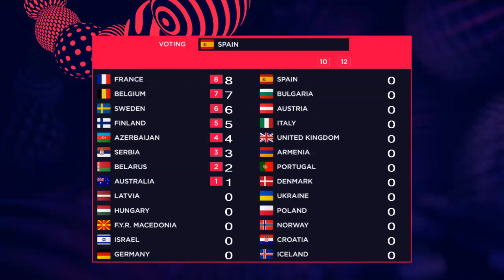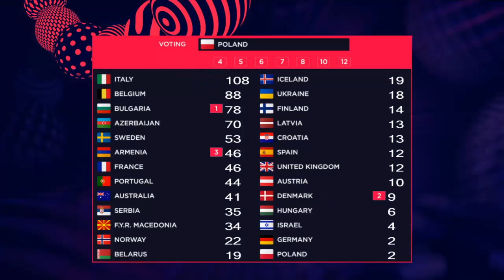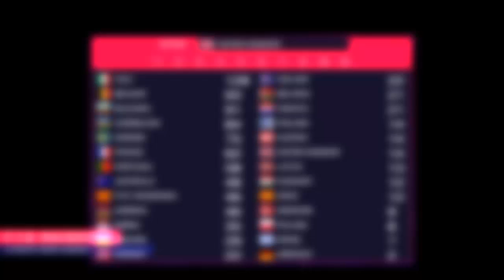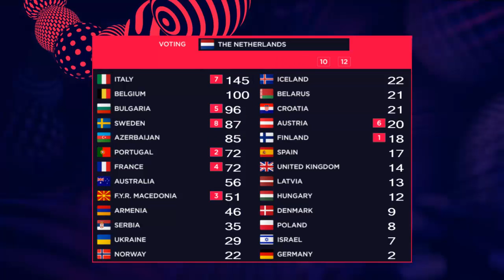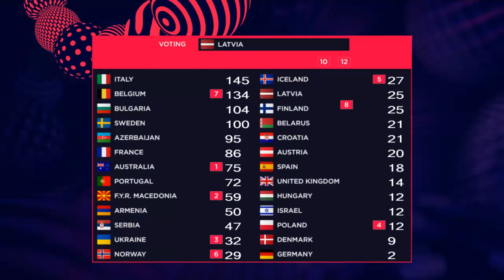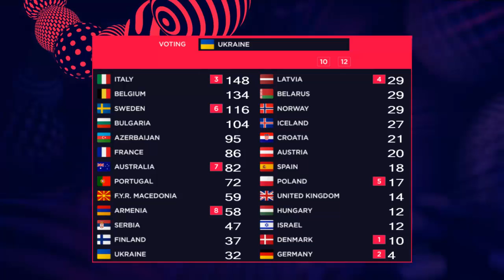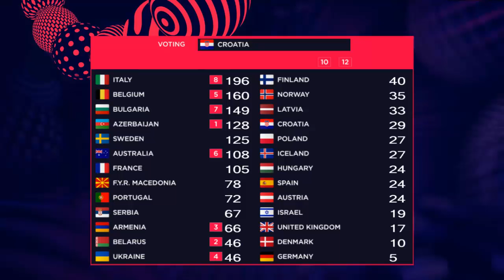Eurovision 2017 Simulation | Final voting 1/3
This is my Eurovision Song Contest 2017 simulation. In this video you can see the first part of the voting of a hypothetical final. First 30 juries are voting here.